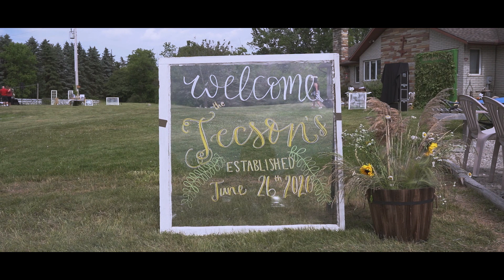Bethany & Mhiles Wedding Highlight